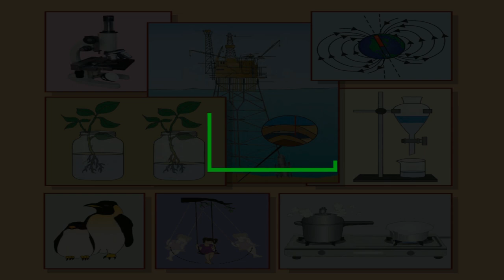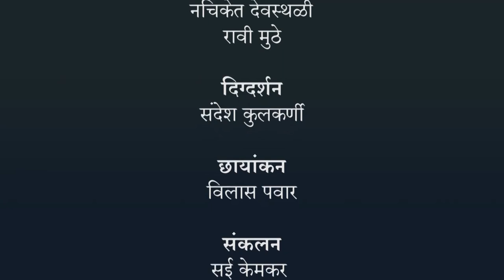पदार्थ : आपल्या वापरातील - भाग १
पदार्थ : आपल्या वापरातील